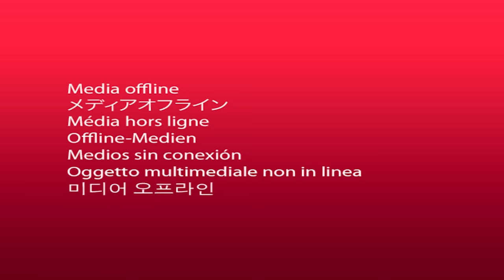129. La Ruina (con Laia Manzanares)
con el codigo RUINA.

La Ruina con desde Barcelona Ignasi Taltavull (@ignasitf), Adri Romeo (@romeoadri) y Laia Manzanares que nos cuenta un casting en el que le hicieron ghosting y nos presenta su nueva película, La Desconocida.